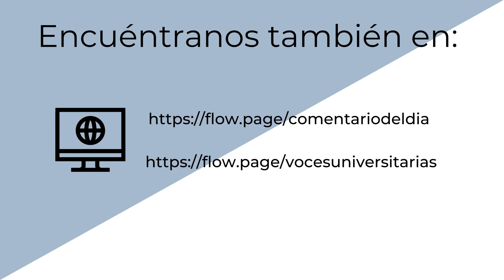Lo destacado de... VocesUniversitarias ¿Porqué una candidatura independiente?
Elecciones 2021, por un voto informado...

Invitado: Eduardo Contró Rodríguez (@eduardocontro), candidato independiente a la Alcaldía Miguel Hidalgo, CDMX

Participan:
- Eduardo López Chávez (@Lopez_Eduardo)
- Mary Carmen Ojeda (@marycarmenojed)
- Carlos Chávez Paz (@etazul)
- Juan Araque Contreras
- Ana Paula Linas Molina (@ana_paula_linas)
- Isaías Lemus Paz (@IsaiasLemusP)

Recuerda seguirnos en todas nuestras redes y activar las notificaciones